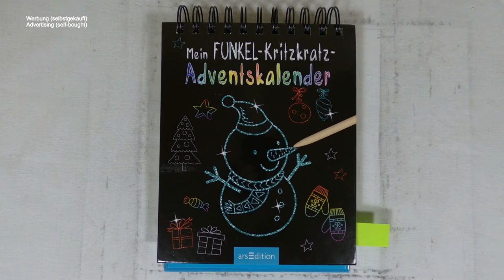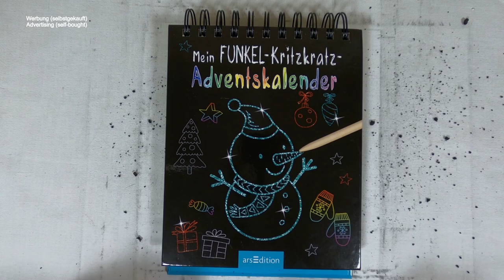hier ist jemand aber ganz schön dick eingemummelt I Adventskalender I scratch painting I relaxing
📖 Buch 📓
Mein Funkel-Kritzkratz-Adventskalender (2019)

📰 Credits 🖋️
Illustationen Innen: Karte 2: Getty Images / ollegN
Gesamtgestaltung: arsEdition GmbH
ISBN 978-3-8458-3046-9